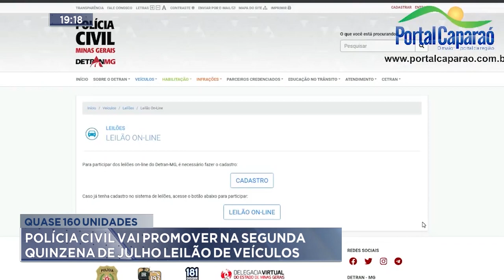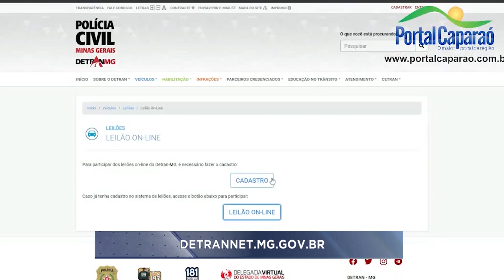Quase 160 unidades: Polícia Civil vai promover na segunda quinzena de julho leilão de veículos.